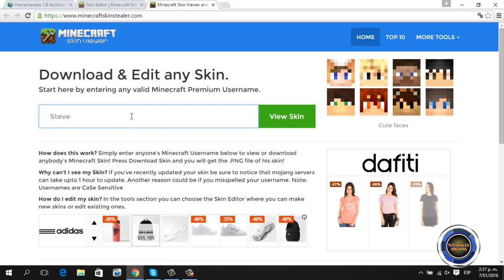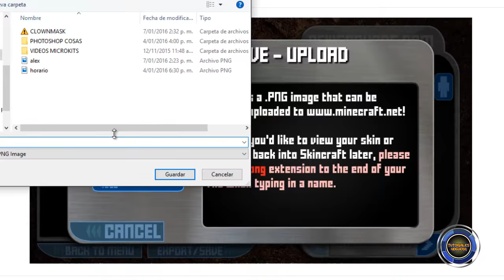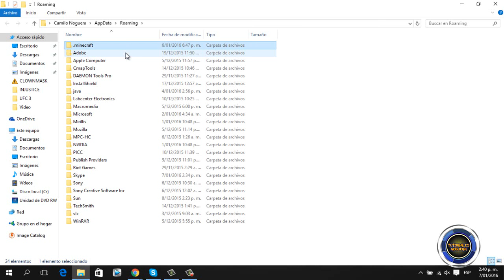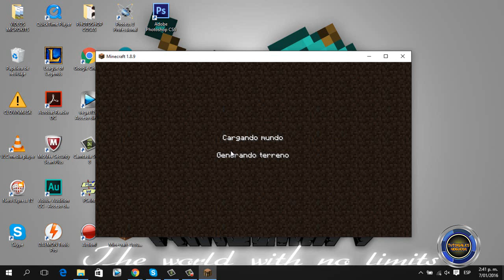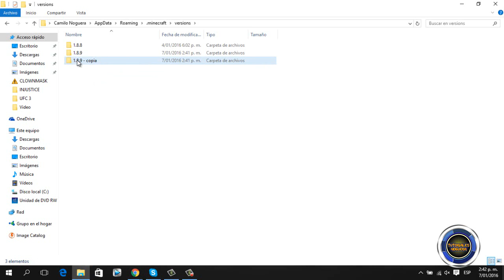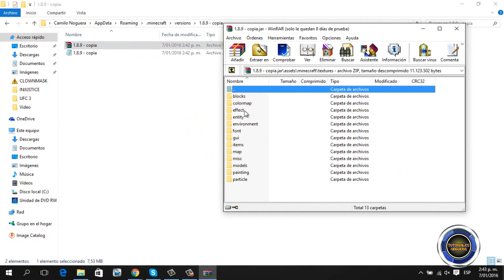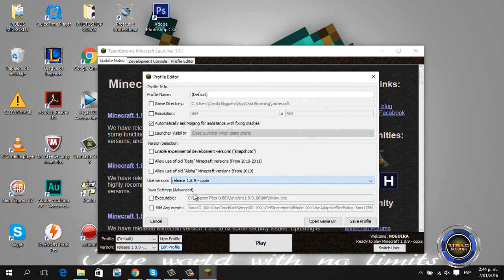Skins Para Minecraft 2016 CREARLOS E INSTALARLOS [TODAS LAS VERSIONES] ✔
→Tutoriales Noguera-Lo mejor esta aqui←

»» Sucribete! ¡¡¡ ES GRATIS!! ^-^